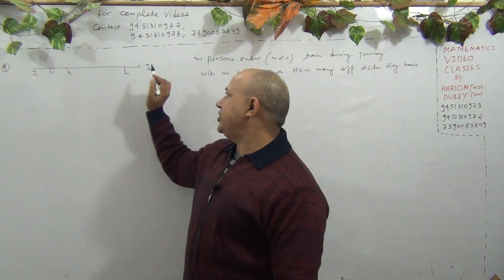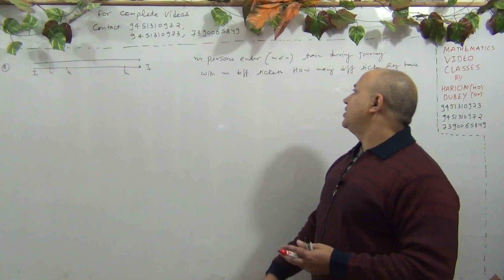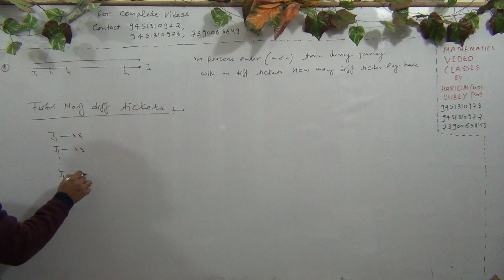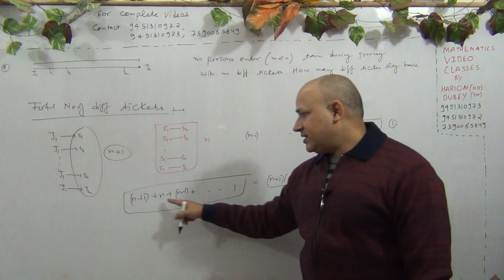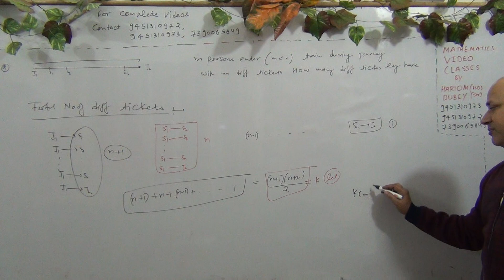Permutations and Combinations Jee Mains and Advanced (L-112)